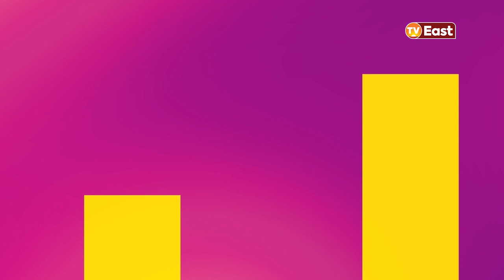KE SHALEELO 05 05 23 PART BBBBB